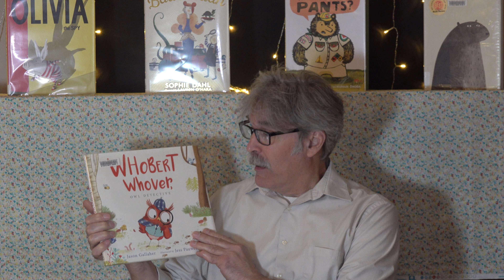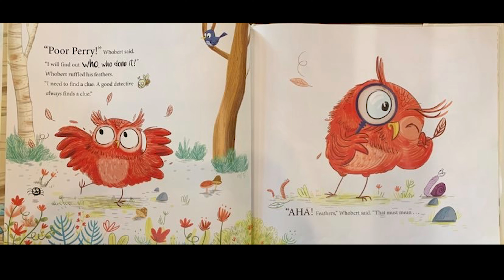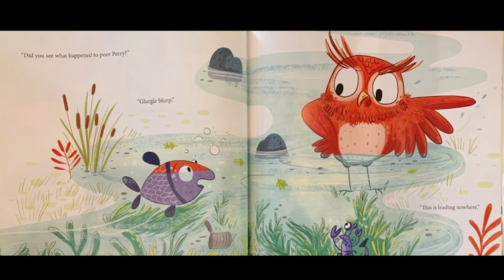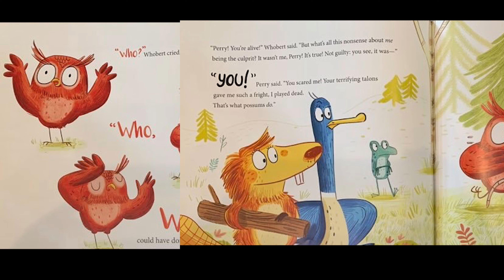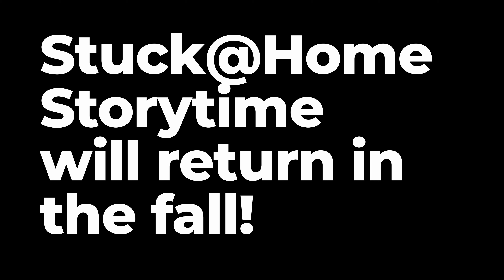Stuck@Home Storytime: Whobert Whover Owl Detective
The Beals Memorial Library's Stuck@Home Storytime! Enjoy weekly stories brought directly to you by the Beals Memorial Library's Staff, Trustees and some special guests.

This week library director Manuel King will be reading Whobert Whover Owl Detective written by Jason Gallaher and illustrated by Jess Pauwels.

This will be the LAST Stuck@Home Storytime until the fall! See you then!